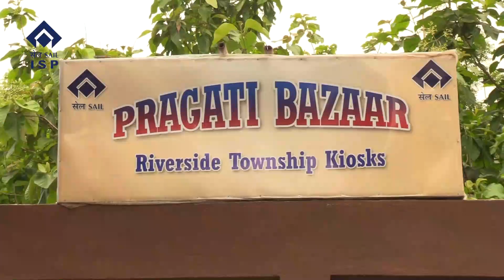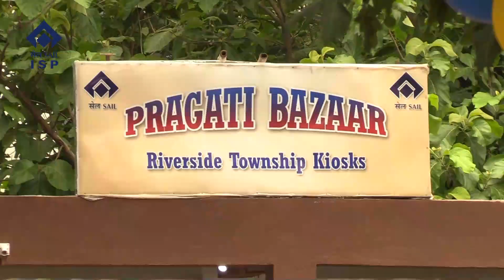1119 [ Inauguration of Pragati Bazaar Riverside Kiosks ] 02 07 2024